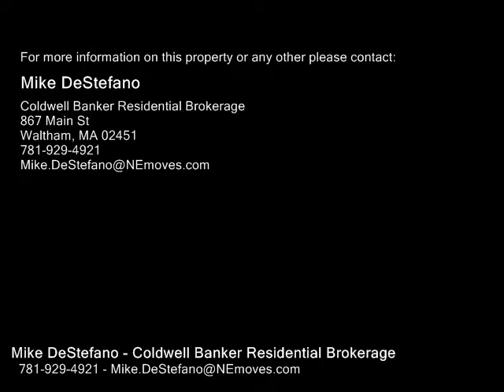251 Seminole Ave, Waltham MA 02451 - Rental - Real Estate - For Sale -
251 Seminole Ave, Waltham MA 02451  Rental  Real Estate  For Sale   GORGEOUS RENOVATED SINGLE FAMILY ON A DEAD END STREET LOCATED ON THE LEXINGTONNORTH WALTHAM LINE!!! This home has it all!! Brand new kitchen with stainless steel appliances, new white cabinets, and pristine granite counter tops. Large custom fireplaced living room with hardwood floors and large bay window. Renovated bath offers new vanity and tile. Finished basement adds additional living space for entertaining!!! Other features include fresh paint throughout, hardwood floors throughout, all new light fixtures, CENTRAL AIR, laundry, and much more!!! Plenty of parking, awesome yard, steps to playground and tennis courts, easy access to 95 and Route 2, and close to all the Waltham has to offer.

Mike DeStefano
Coldwell Banker Residential Brokerage